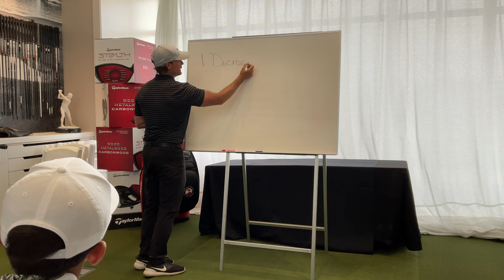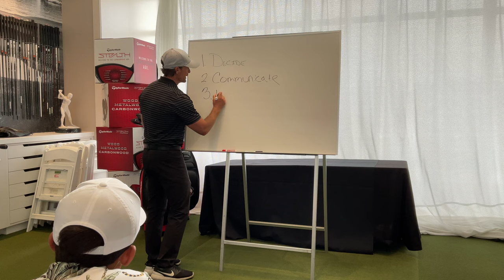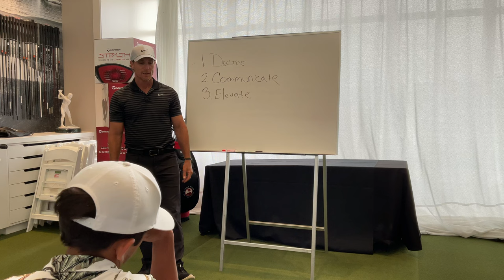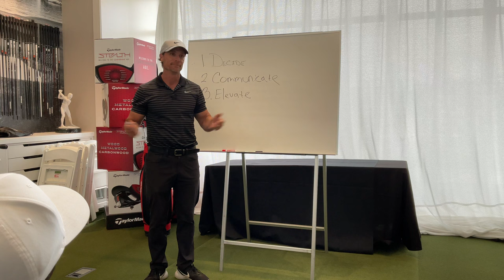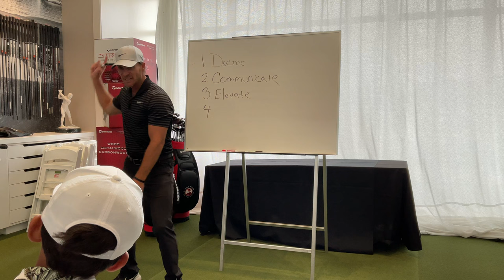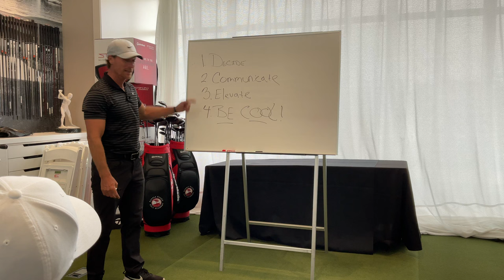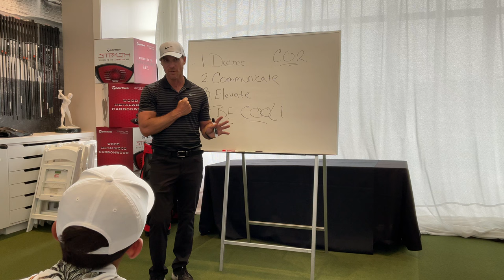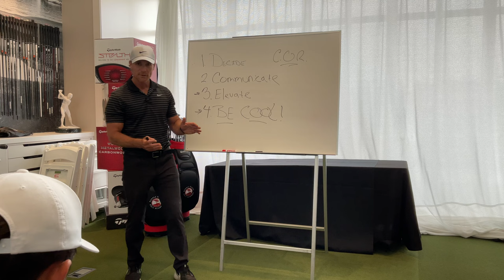Golf Pre/Post Shot Routines. Emotional Mastery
Jeff Ritter discusses mental toughness attitudes to enhance both performance and satisfaction on the golf course.